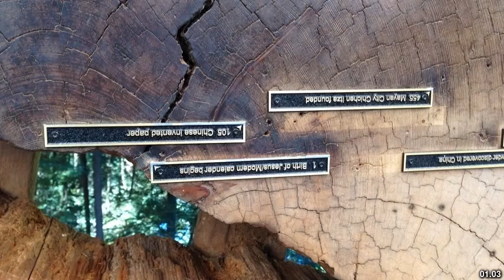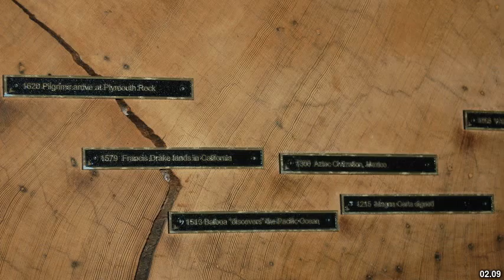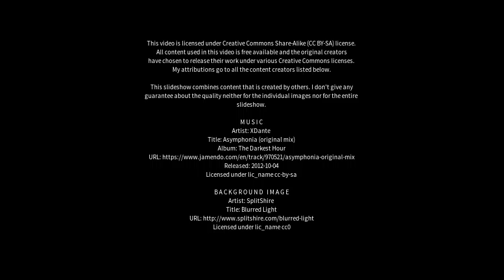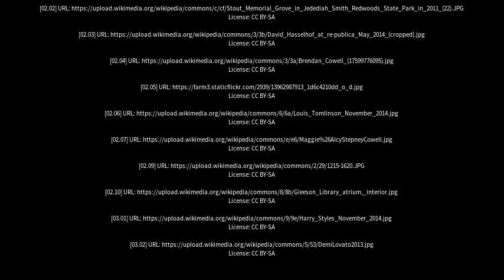Best places to visit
Best places to visit - Cowell (Australia) Best places to visit - Slideshows from all over the world - City trips, nature pictures, etc.